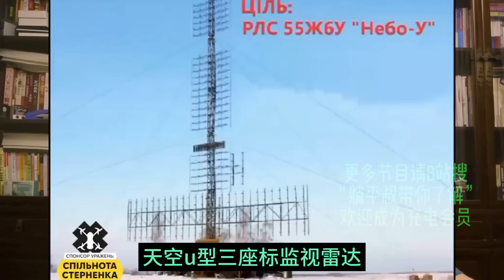梅德韦杰夫似乎暗讽普京无能||英国继续给俄罗斯下眼药||躺平叔聊俄罗斯入侵乌克兰